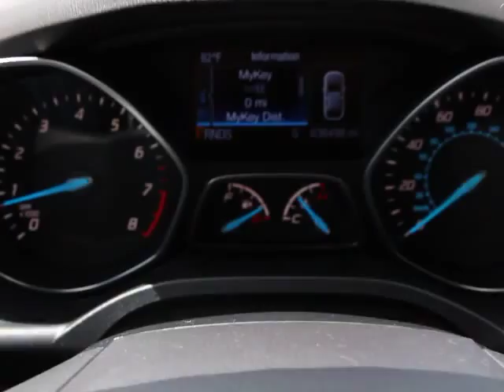2013 Ford Escape Orlando, Maitland, Sanford, Deltona, Kissimmee, FL T51720A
2013 Ford Escape

DonReidFord
1875 S. Orlando Ave

Escape Titanium, 4D Sport Utility, EcoBoost 2.0L I4 GTDi DOHC Turbocharged VCT, 6-Speed Automatic, FWD, Gray, Black, Heated Full Leather-Trimmed Sport Style Buckets, Navigation System, and Power windowsEquipment Group 401A, Titanium Technology Package (110V Outlet, Hands-Free Liftgate, High-Intenstity Discharge Headlamps, Reverse Sensing System, Silver Side Rails & 2 Crossbars, and Tonneau Cover),. Previous owner purchased it brand new! Want to save some money? Get the NEW look for the used price on this one owner vehicle. A contender for Motor Trend 2013 SUV of the Year. When H2O starts showing up in the weather forecast, the FWD power delivery will help keep you in control of things.